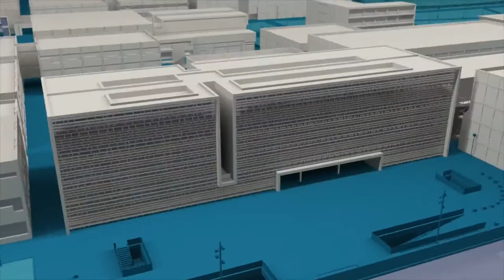Jesús Alba, director de la EPS de Gandia - Noticias @UPVTV, 13-01-2021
Jesús Alba ha tomado posesión de su cargo como director de la Escuela Politécnica Superior de Gandia en un acto presidido por el rector de la Universitat Politècnica de València, Francisco Mora. Esta será la segunda legislatura al frente de un campus al cual está adscrito desde hace 24 años. Ingeniero de Telecomunicación por la Universitat Politècnica de València, doctorado en el programa de Física y especializado en Acústica, Jesús Alba repite en un cargo al cual accedió en 2016, ahora con la intención de continuar sumando y mejorando el campus de Gandia.